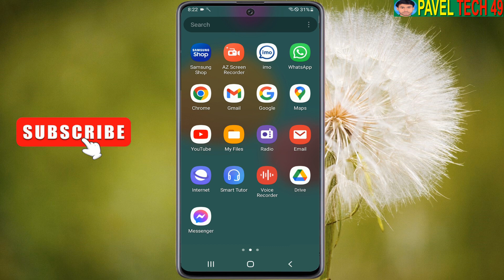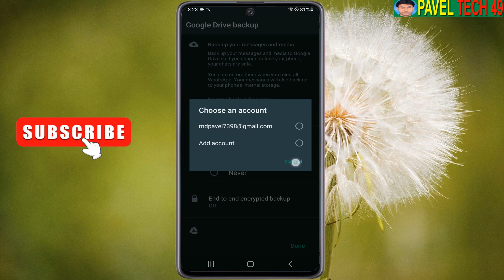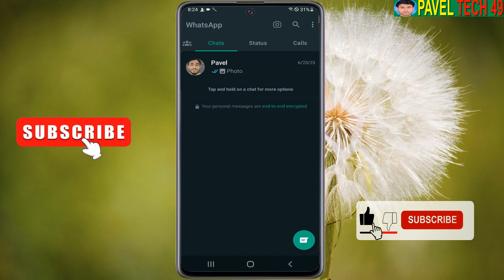Whatsapp google drive backup problem solved bangla | How to fix whatsapp chat backup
Whatsapp google drive backup problem solved bangla | How to fix whatsapp chat backup. Dear friends, many of us don't know how to solve google drive backup showing on WhatsApp. If you watch this video completely, you can solve this by showing Google Drive backup on WhatsApp. If you do not understand any part of this video, you can comment me.